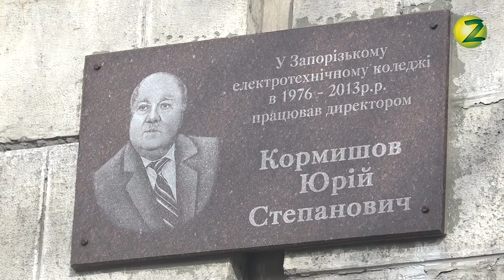Новини Z - На стіні Запорізького електротехнічного коледжу встановили меморіальну дошку - 22.02.2017